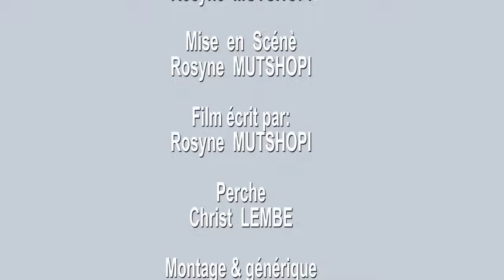NOUVEAU FILM CONGOLAIS ZUNGULUKE 5 étoile ada masasi tito ma alinga Theresia ma makambo Guy elby